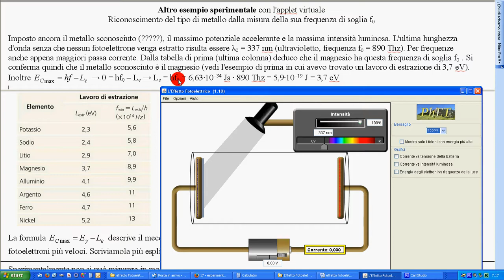17b esperimento applet 3b